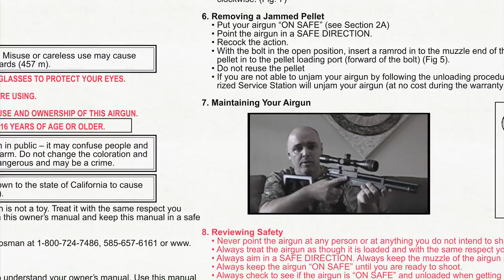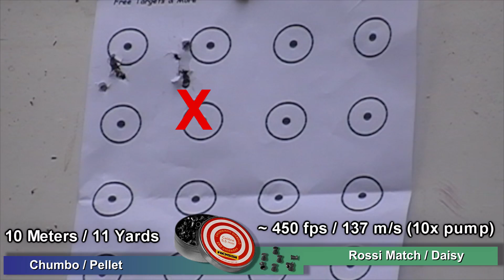PUMP PISTOL CROSMAN 1322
Review da pistola pump Crosman 1322. Dá uma boa noção do que esperar dessa arma.

E-mail para enviar os calendários/datas dos eventos, campeonatos, encontros, etc.

Essa pistola Crosman 1322 nos foi dada por um dos nossos patrocinadores.

ENG
Review of the pump pistol Crosman 1322. Gives a good idea of what to expect of this gun.

Email to send the schedules / dates of events, championships, meetings, etc..

ESP
Revisión de la Pistola Pump Crosman 1322. Le da una buena idea de qué esperar esta arma.

Enviar por correo electrónico para enviar los calendarios / fechas de eventos, campeonatos, reuniones, etc.